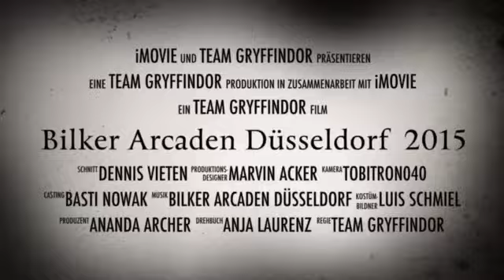Sixth Sense Generation - Hypnose2go in den Bilker Arcaden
Die Kunden der "Bilker Arcaden" kommen in den Genuss einer kostenlosen Hypnose2go während ihrer Shopping-Tour durch das Einkaufszentrum.